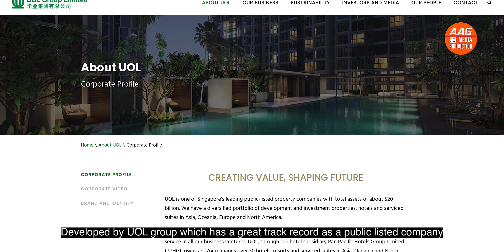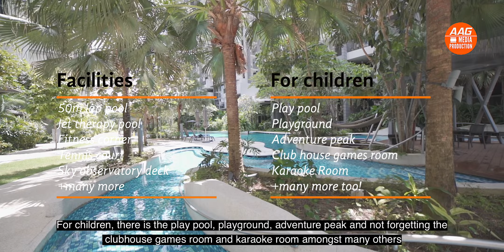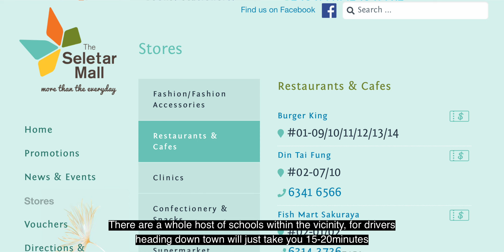Singapore Condo Property Home Tour - Riverbank @ Fernvale. 4 Bedroom 1238sqft. $1,450,000 For Sale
Kindly contact Featured OrangeTee & Tie AAG Agent: Surya Lim
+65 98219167 or Whatsapp for more information.
Video By AAG Media Production